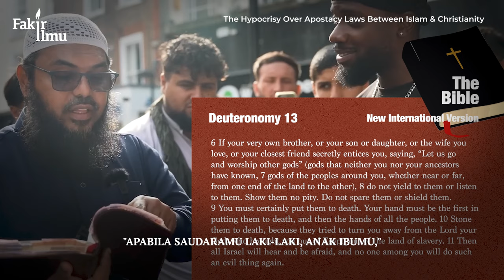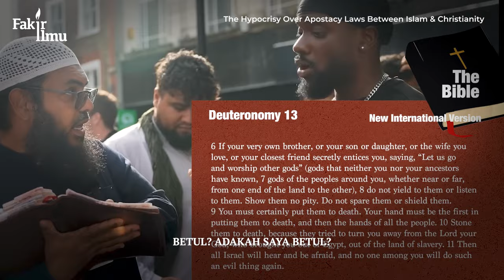Sheikh Minta Kebenaran Menampar Pipi Kristian?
Syeikh Uthman berdialog dengan seorang Kristian tentang kekeliruan dalam Penyaliban Yesus. Lihat bagaimana Syeikh Uthman membentangkan buktinya sehingga Kristian ini terdiam.